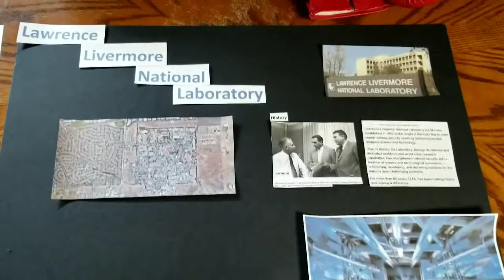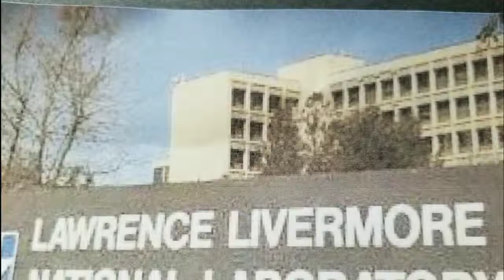Lawrence Livermore National Laboratory- We Got Denied!😖🚫☢